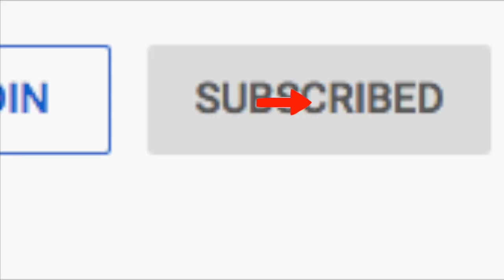Travis saw those red flags in Shanna but didn't care |The Things Celebrity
In this week's The Things Celebrity STORIES: We all know that just after just 10 months of dating Kourtney Kardashian and Travis Barker are now engaged! However, I can't help but take a trip down memory lane to see exactly what happened in Shanna Moakler and Travis Barker toxic relationship. TMZ  reported that Shanna Moakler accuses Travis Barker of Destroying family. See a timeline of Shanna and Travis relationship.